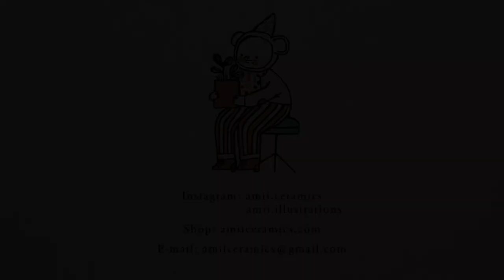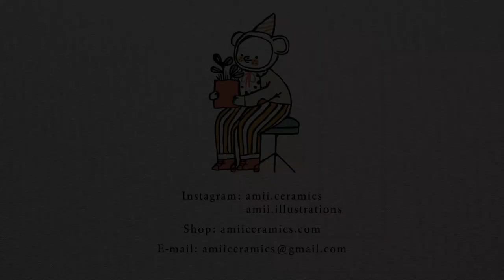Studio Vlog | Preparing shop update & doing things that lift up my spirit | Silent Vlog